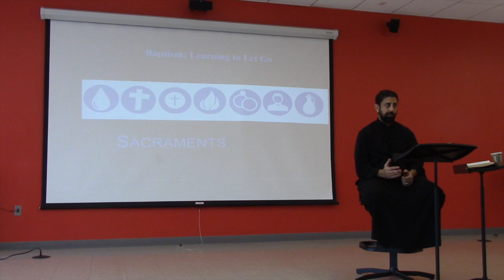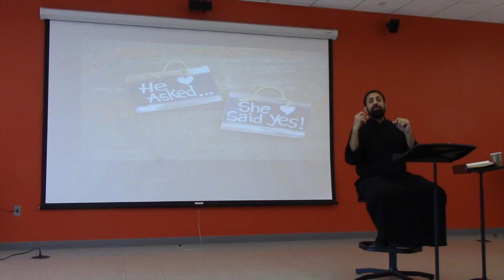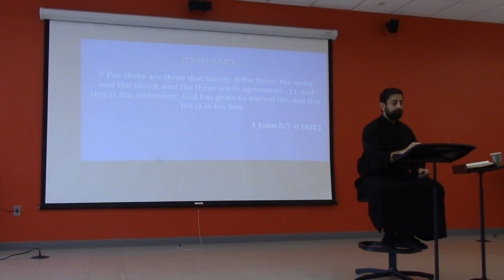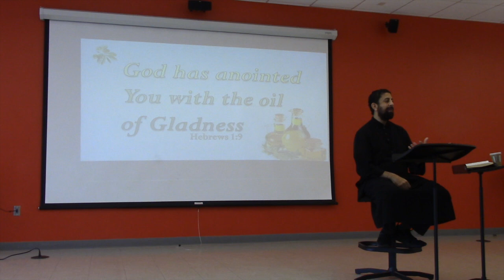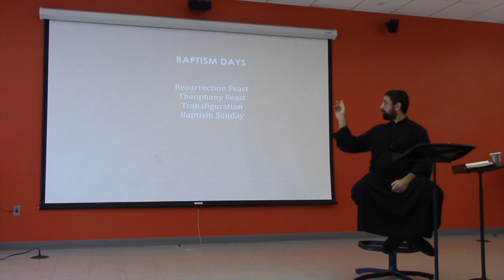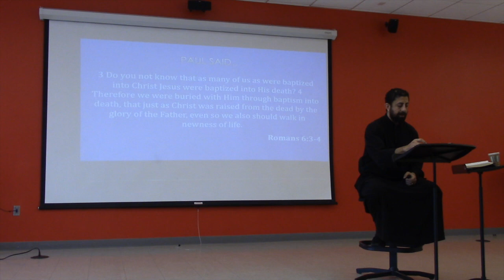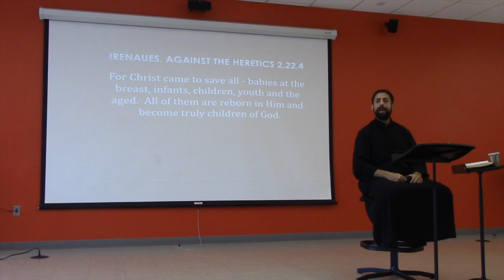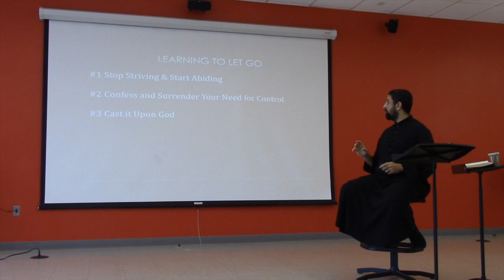Orthodox Understanding of Baptism [Sacraments]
The sacraments (or mysteries) are means of salvation and the entry point of that journey of salvation in Christ begins in Baptism. Join us as Fr. Michael Sorial discusses the Biblical, early Christian view of Baptism.